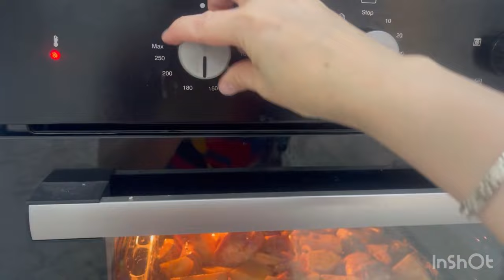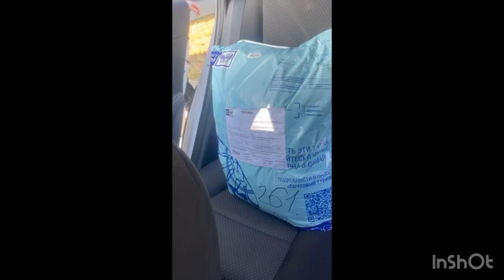Омадани Мо ай Точикистон 🇹🇯🇹🇯Боротон ай Турцыя 🇹🇷 омадан